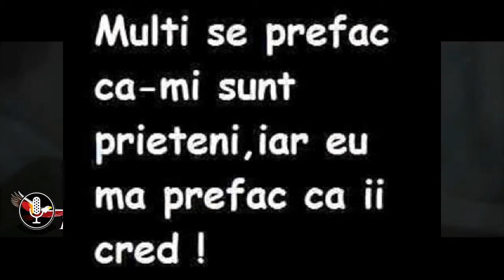fetele din ziua de azii !